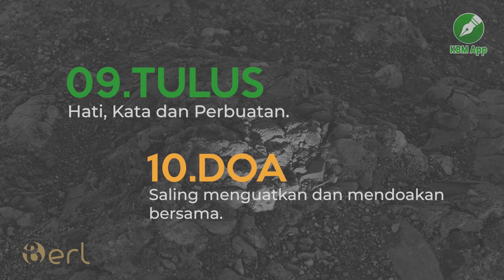Opening Anniv KBM App (Sponsor by B-Erl)